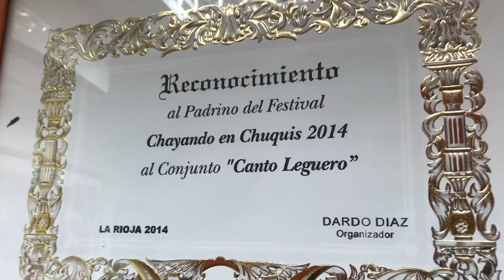Aquí Se Cocina La Musica De Canto Legüero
Prensa y Difusion: Gonzalo Soraire para ALMA MUSIC
Tucumán - Argentina